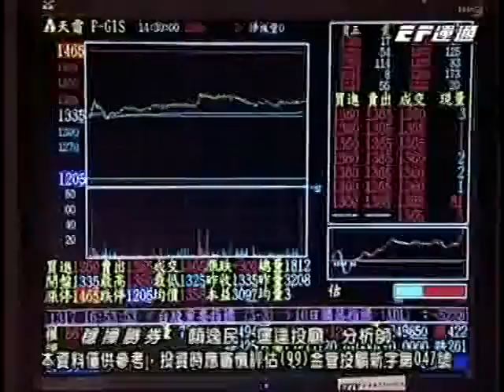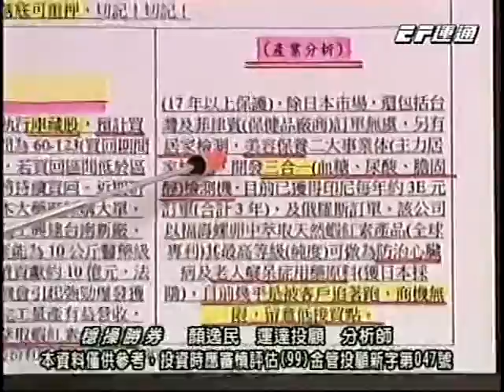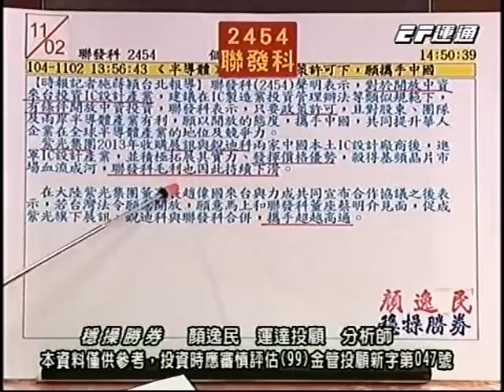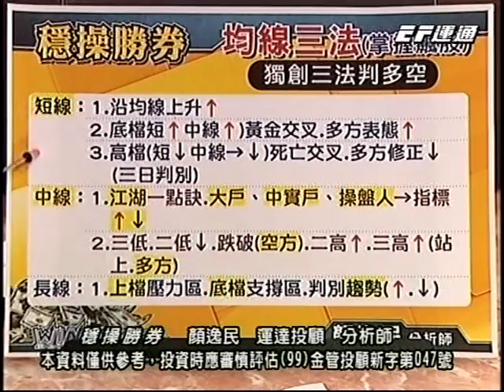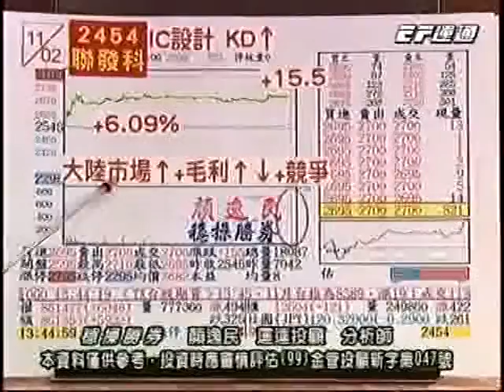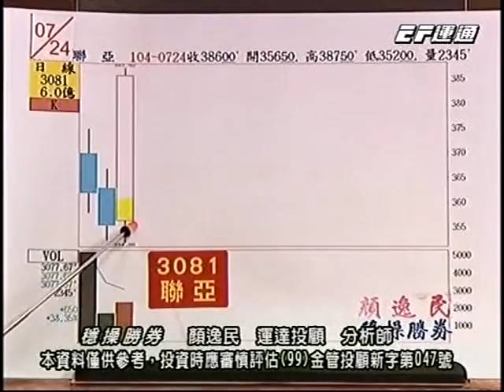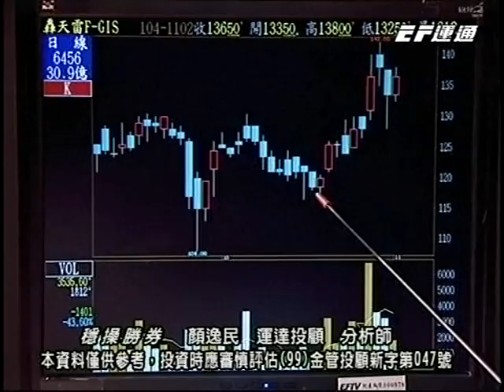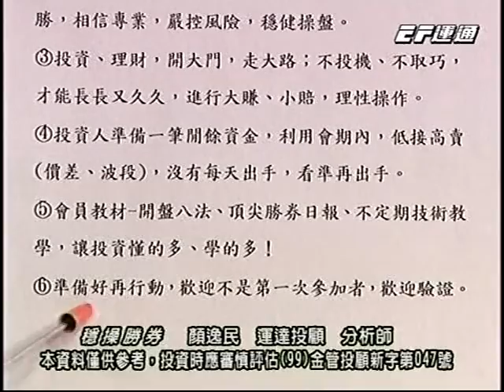20151102 2000 顏逸民 穩操勝券